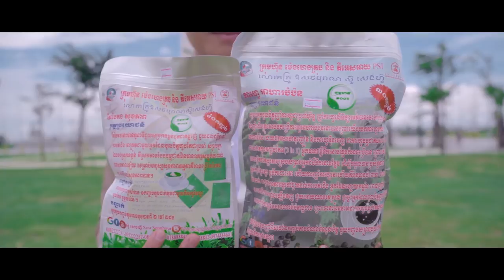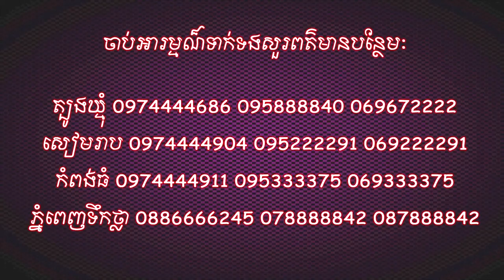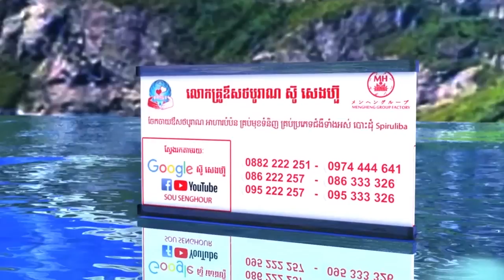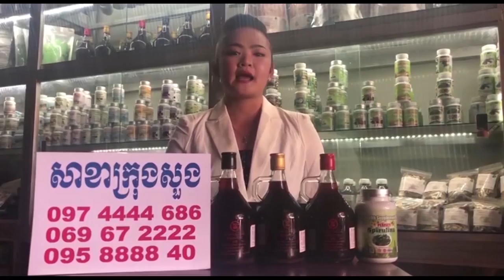97 លោកគ្រូ ថ្នាំខ្មែរ ស៊ូ សេងហ៊ួ បោះដុំឱសថបូរាណ អាហារបំប៉ន គ្រប់មុខ promotion